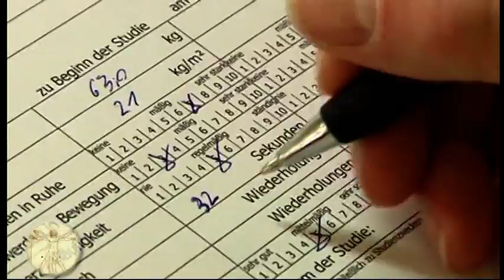Rückenstudie FIT PLUS im RFL Teil 2 .VOB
PD Dr. Klaus Lech Chefarzt der Klinik für Orthppädie und Unfallchirurgie am Klinikum Landshut, Elmar Kronthaler (Fitness Fachwirt) und Uwe Eibel (Geschäftsführer FIT PLUS) zu Gast im RFL Studio bei Volker Waschk . Gesundheits Tipp:  Gesunder Rücken